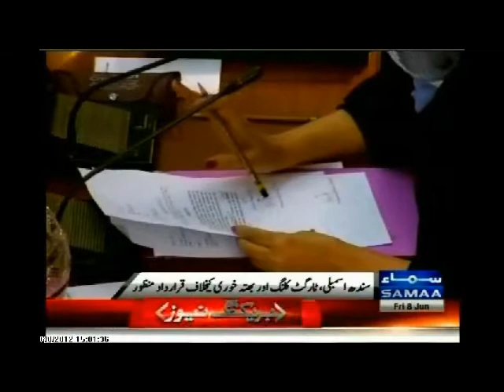MQM SUBMIT RESOLUTION IN SINDH ASSEMBLEY